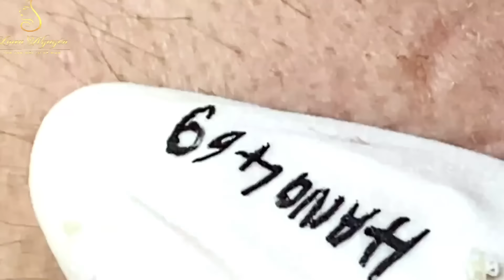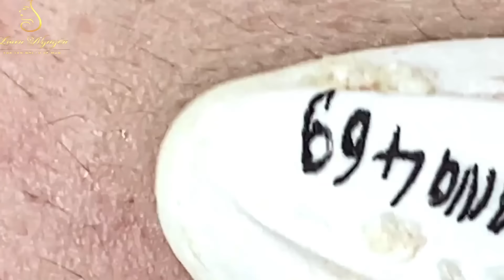Loan Nguyen Acne Treatment 1450